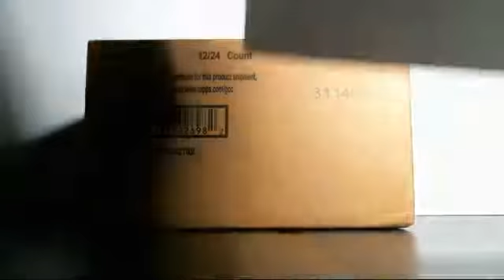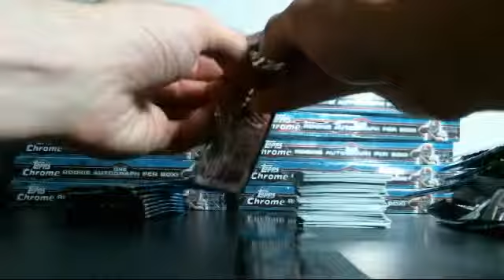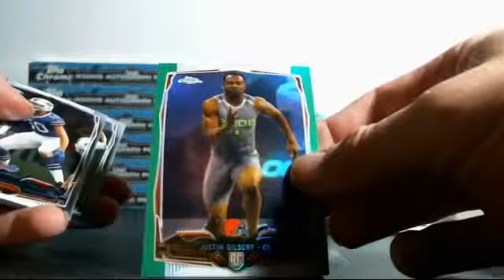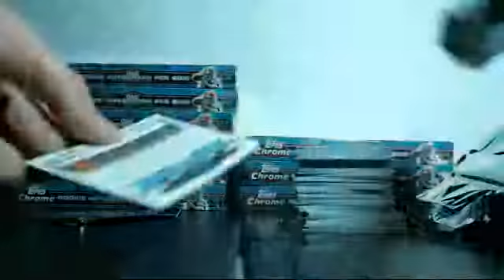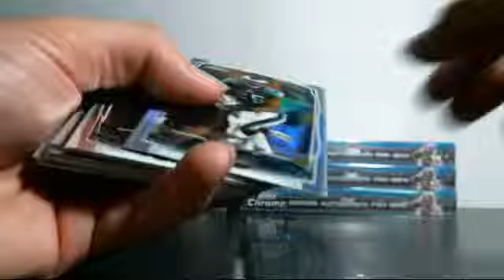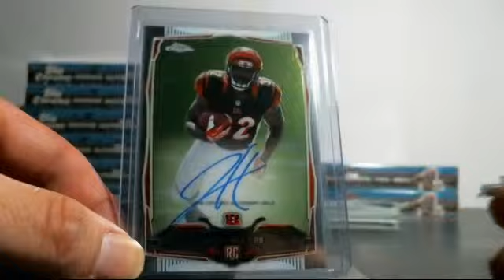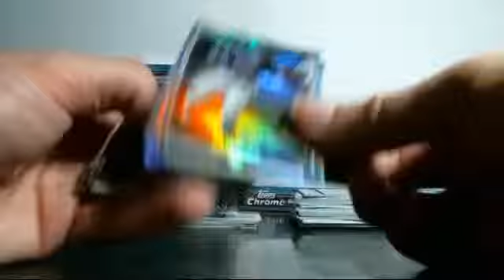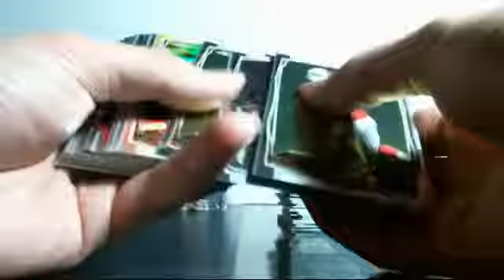10/03/2015 Topps Chrome Case Break #12 Part 1